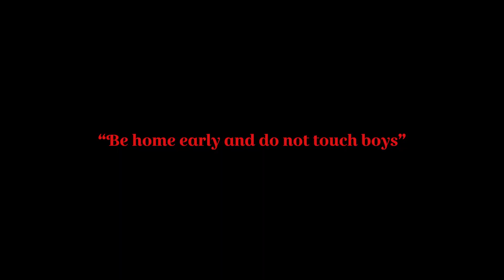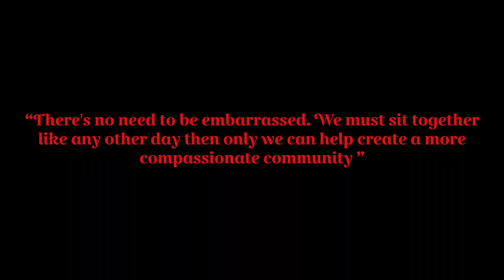Normal and Healthy 2023 - Children in Films (Dhading) PSA Film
The film tells the story of a young school girl who is shamed and excluded from her classmates due to the stigma surrounding menstruation. However, when her teacher educates the class about menstruation and normalizes the topic, a male classmate steps up to support her and create an inclusive environment. With this newfound support, the girl learns to embrace her body and no longer feels isolated or ashamed. The film serves as a powerful reminder that we all have a responsibility to support and uplift each other, especially in matters related to our bodies and health.

DIRECTED BY
PRAMOD THAPA MAGAR & BIRAJ RANA MAGAR

CO-DIRECTED BY
RASHMITA LIMBU

PRODUCED BY
LAXMI NEPALI & ASHMITA SIJALI

ACTORS
NIHAL PULAMI MAGAR & RANJINA B.K.

EDITOR
RASHMITA LIMBU

WRITTEN BY
RAMILA LIMBU & GANGA RAMTEL

CINEMATOGRAPHERS
SA B.K., JHARNA NEPALI & SITA ROKKA

MUSIC
MICHELE NOBLER

MITRA FILMS & ONE CORPORATION

MADE WITH SUPPORT FROM
ONE TECH NEPAL

SHERMAN NEPALI, JASPER NEUPANE, SUNKANYA SECONDARY SCHOOL, INTERNATIONAL YOUTH MEDIA SUMMIT & JIMI VALL PETERSON

Music and SFX Licensed by   @artlist_io
You can get the SFX and music you love by clicking the link below and getting 2 months of free subscription :